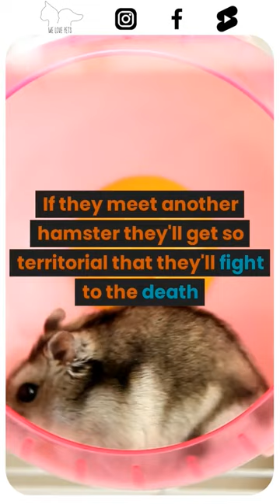Scary fact about hamsters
In today's video, we are going to uncover some spine-chilling facts about hamsters that you probably didn't know. Get ready to be amazed and maybe a little frightened as we delve into the mysterious world of these adorable yet enigmatic creatures.

Did you know that hamsters have a dark secret? We will reveal a shocking fact about their nocturnal activities that will make you question everything you thought you knew about these furry little companions. Prepare to be astounded by their hidden abilities and behaviors that will send shivers down your spine.

But that's not all! We will also explore some eerie legends and myths surrounding hamsters, including their alleged connection to the supernatural. Discover the chilling stories that have been passed down through generations, leaving many pet owners bewildered and intrigued.

Join us as we unravel the mysteries of hamsters and expose the scary truths that lie beneath their cute and cuddly appearance. Brace yourself for a rollercoaster of emotions as we dive into the unknown and shed light on the dark side of these seemingly innocent creatures.

Don't miss out on this thrilling and educational video that will leave you with a newfound appreciation for hamsters, while also giving you goosebumps.